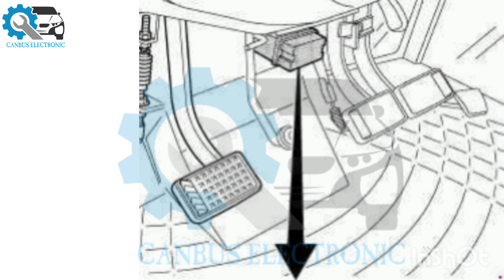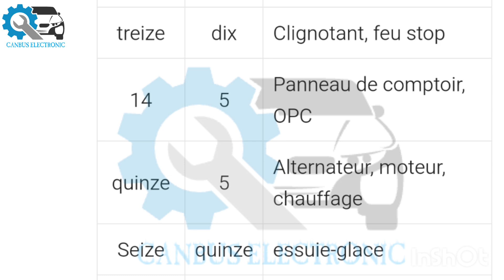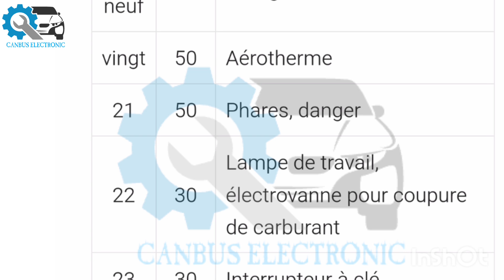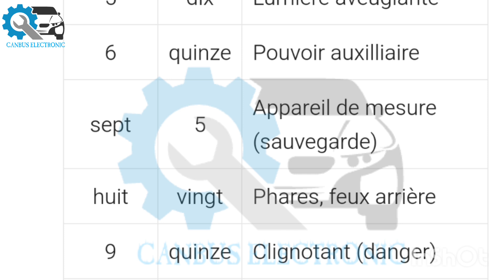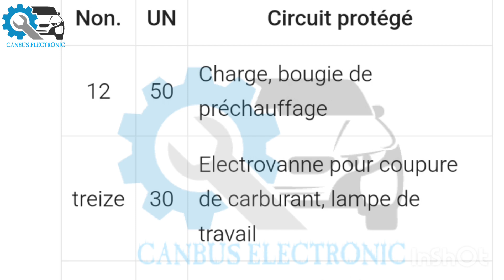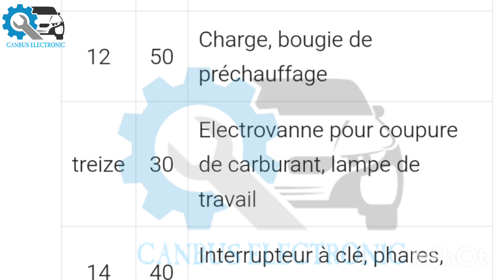Fusible et Relais KUBOTA M6040, M7040, M8540, M9540